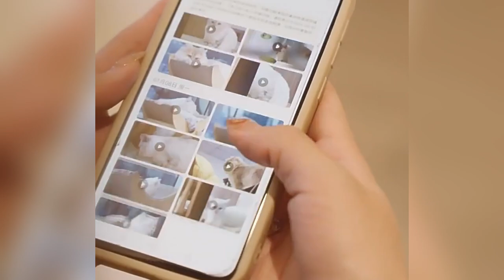AI pet cat and dog mobile monitoring robot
As an intelligent device, the AI pet cat and dog mobile monitoring robot typically features remote monitoring, interaction, and automatic patrol functions, providing convenience for pet owners.
Remote Monitoring: Owners can check on their pets at any time via a mobile app, making it ideal for those who are away from home for extended periods.
Automatic Patrol: The robot can move around the home autonomously, monitoring the pet's activities to ensure their safety.
Interactive Features: Some robots support voice communication, sound playback, and even treat dispensing, allowing the owner to interact with their pet and reduce feelings of loneliness.
Safety Alerts: Certain AI robots are equipped with alert functions that notify the owner if abnormalities are detected, such as a pet in distress or an unexpected situation at home.
Video Recording: It records the pet’s activities in real-time, making it easy to review and understand the pet’s daily behavior.